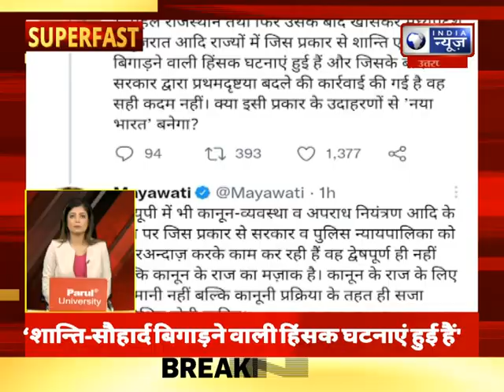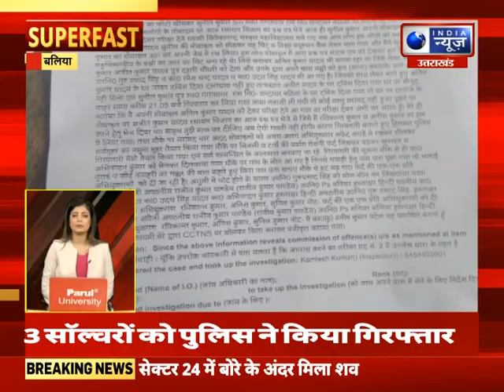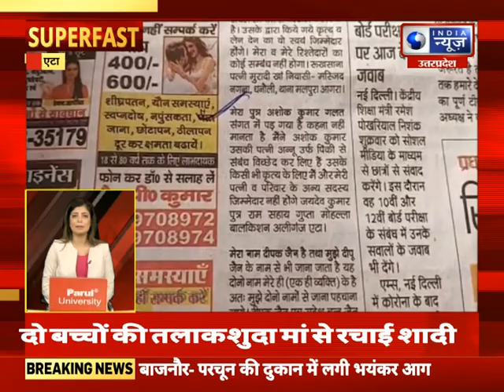Superfast | UP-UK में आज की बड़ी खबरें | 14 April 2022 | India News UPUK